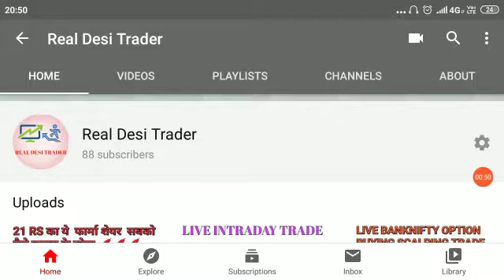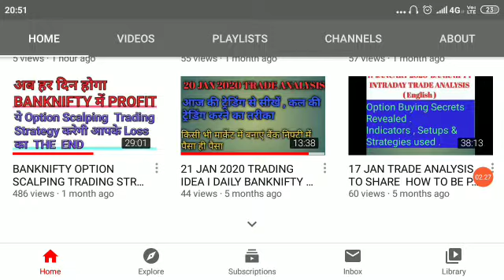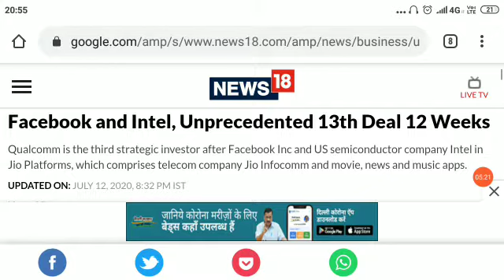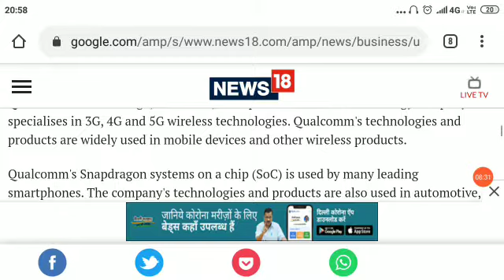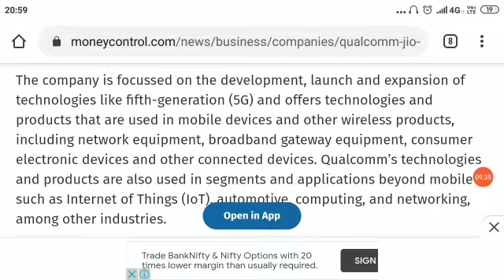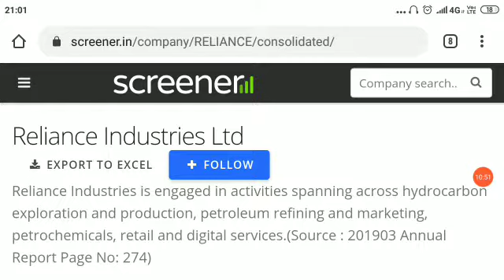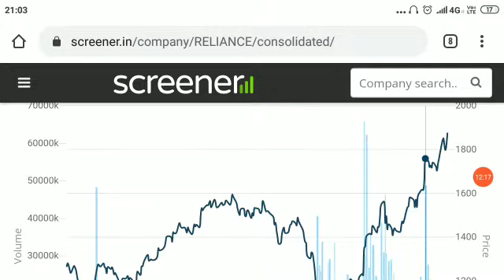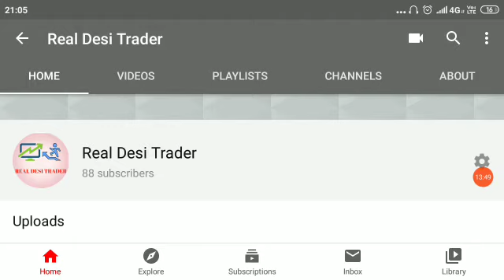Reliance Jio - Qualcomm Deal .Reliance Share Holders ki lagi lottery ..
Reliance Jio - Qualcomm Deal